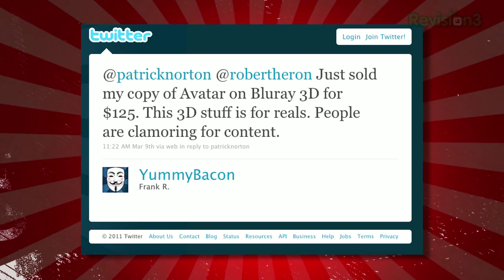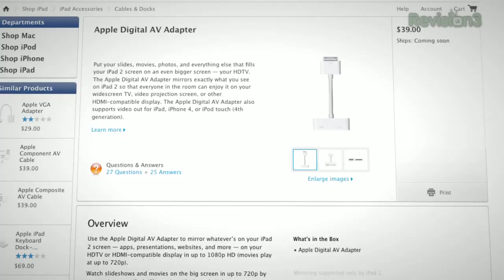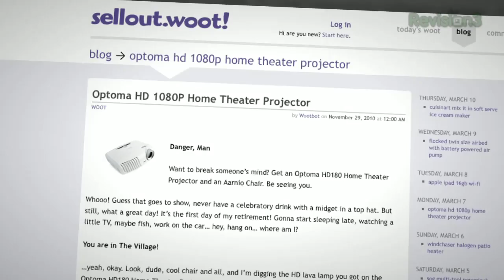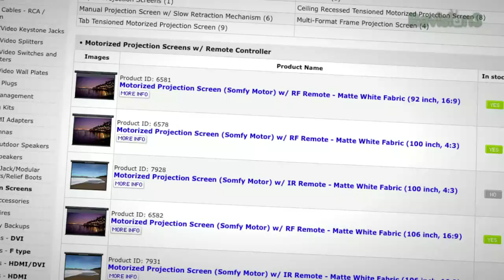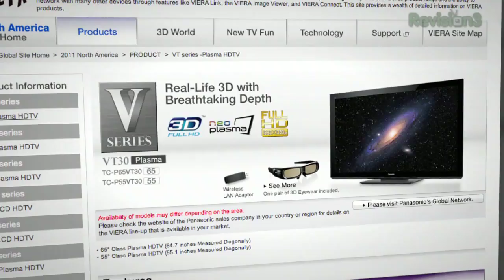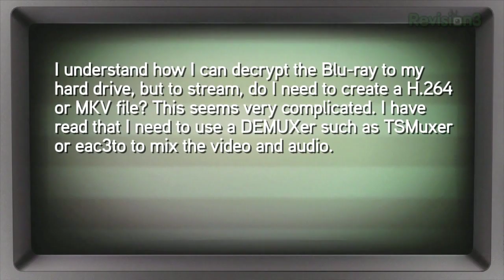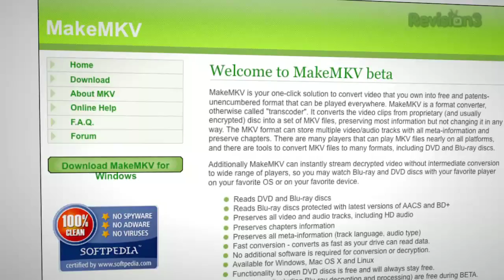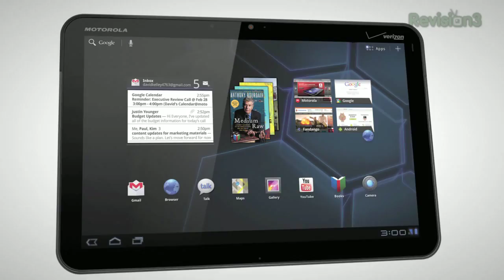Projector Bulbs Aren't A Scam! Streaming Blu-ray Video: H.264 vs. MKV - HD Nation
Projector bulbs are expensive, but we explain why they're a necessary evil. Wondering how to best stream Blu-ray discs? Plus, our featured new Blu-ray releases for March 15, 2011!